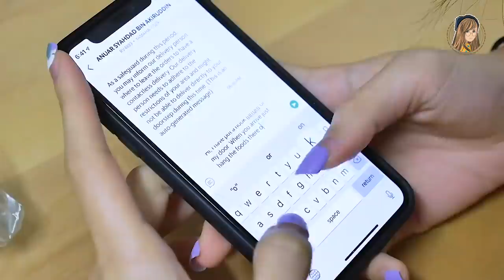第一次的ASMR！大马锁国第40天，妈妈竟然煮到罢工！？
MCO第40多天，妈咪竟然罢工不煮了？！
叫GrabFood意外叫到一家本地的聋哑人士店家！！！

而且他们的Tortilla Wrap太好吃了吧！！？

🦔🦔 PS：这是一支正能量影片，希望大家都能支持本地餐饮业！
今天看新闻看到一些大公司撑不下去宣布结业了，连大公司都这样了，中小型的就更困难了😭
麻烦大家也把影片分享出去！让更多人看到哦❤️

多多支持本地餐饮业，
点进去Grab App里的 GrabFood 就能看到 “Support Local Heroes” 啦！！
或者你可以点击 ： Order 吧！